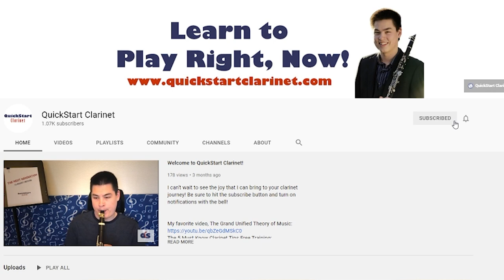Ranking Clarinet Jokes with a Professional Clarinetist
This is just a quick fun video where I share some clarinet jokes and explain what makes a good music joke and which ones are not so great.

to see everything I have to help you succeed in your clarinet journey! Here are a few of my favorites

Get FREE access to the QuickStart Clarinet Member's Area that has all of my favorite clarinet handouts!

Learn more about my best product to guide you on your clarinet journey no matter what level you are at, The Next Generation Clarinet Method

Join the QuickStart Clarinet Facebook Community, to get even more tips, to ask questions, and to share accomplishments and other exciting clarinet information with each other!

And of course, don't forget to hit the like button to get this video out to more people and subscribe to the channel so you see all of my future tips and tricks!